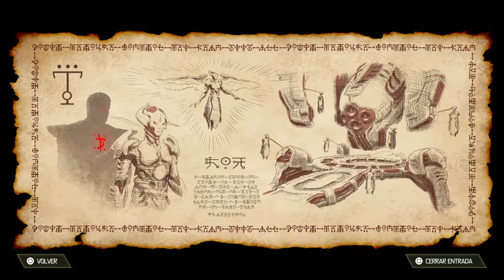DOOM Eternal DLC The ancients gods: Codice completo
DOOM Eternal español latino DLC Los dioses antiguos Parte 1 y 2: Lore completo.
Disculpen pero el video de antes lo elimine al darme cuenta que me saltee algo que creia del juego completo original y no del primer dlc.